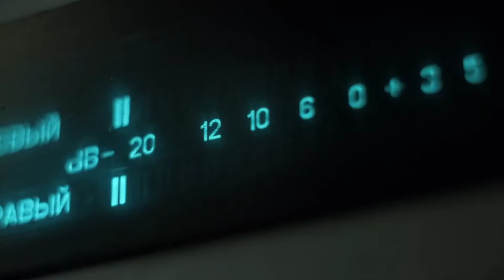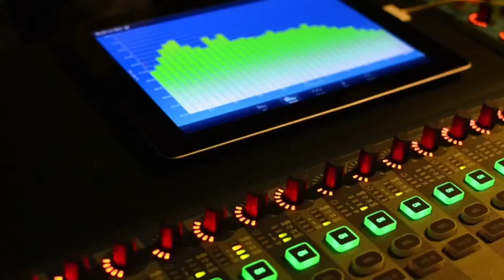¿Qué pasará con candidatura opositora? Román Lozinski entrevista Eugenio Martinez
Los periodistas Mardolei Prin y Eugenio Martínez ofrecen información de última hora sobre las opciones que cuenta la Plataforma Unitaria y María Corina Machado para postular su candidatura ante el Consejo Nacional Electoral (CNE) de cara a las elecciones presidenciales que se realizarán el próximo 28 de julio de 2024.

22 de marzo de 2024.